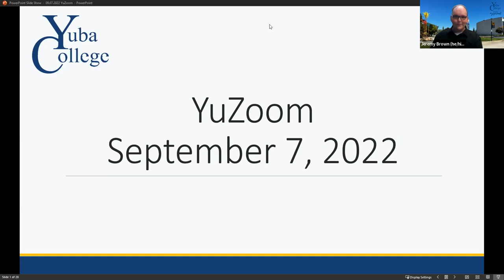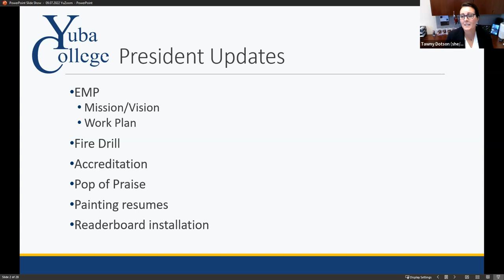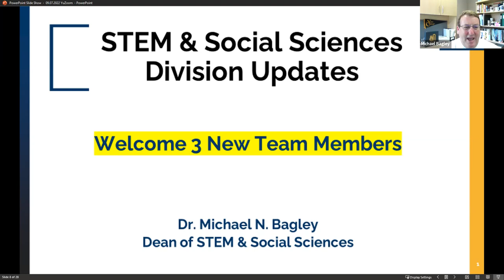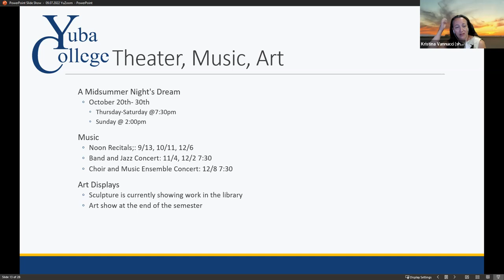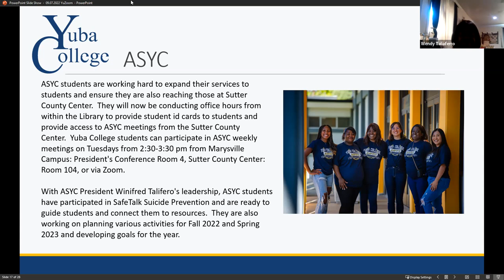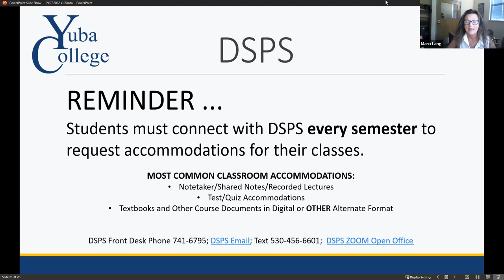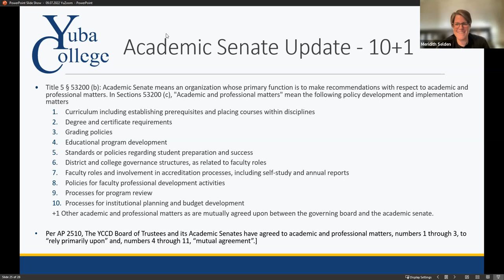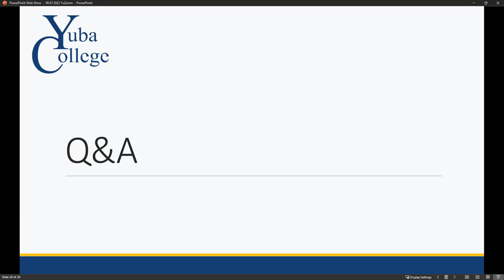September YuZoom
In this month's YuZoom, President Dotson provided updates on the Yuba College EMP, an upcoming Fire Drill, the ACCJC Midterm, and the next Accreditation cycle, Pop of Praise, the College painting project, and the readerboard installation plans. Kristi Page was highlighted as the YC Proud Spotlight recipient. Instruction Office Updates were shared by the Deans from CTE and Workforce Development, STEM and Social Sciences, and Arts and Education. Erick Burns provided updates on Athletics and Alumni and Friends. The new VPSS, Dr. Tonia Teresh introduced updates shared by ASYC, MESA, Counseling, DSPS, Admissions and Records, and Financial Aid, including an update about College Information Day. Academic Senate President, Meridith Selden shared updates and introduced the new group of Senators, and David Willis provided some updates from M&O.